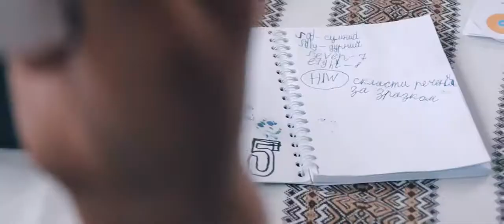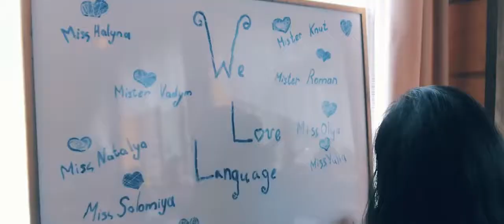Language Station LS Camp 2017 на childcamp.com.ua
Летний англоязычный лагерь "LANGUAGE STATION" приглашает всех ребят провести интересные и увлекательные каникулы в прекрасном уголке Карпат. Наш лагерь - это не только развлечения и забавы, но и ежедневные тематические занятия по английскому языку с квалифицированными преподавателями.